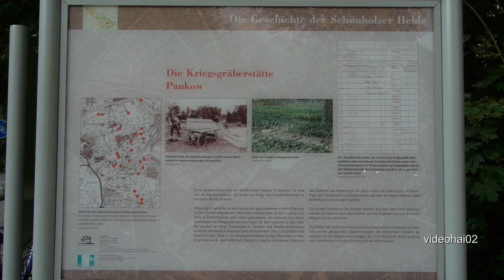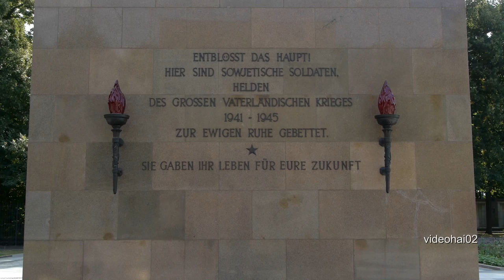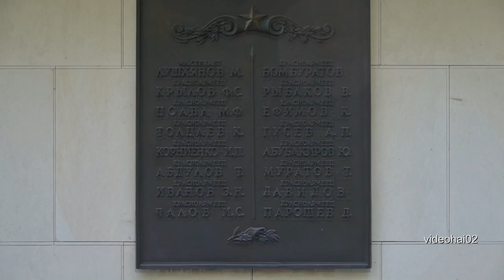Sowjetisches Ehrenmal und Soldatenfriedhof Berlin - Schönholz saniert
Sowjetisches Ehrenmal und Soldatenfriedhof Schönholz saniert
Berlin --

Nach dreijähriger Sanierung sind am Mittwoch das Sowjetische Ehrenmal und der Soldatenfriedhof Schönholz feierlich wiedereröffnet worden. Auf dem Friedhof sind über 13 000 von insgesamt rund 80 000 Soldaten der Roten Armee begraben, die im März und April 1945 bei der Schlacht um Berlin ums Leben kamen. In der Heide in Pankow-Schönholz steht damit das dritte Sowjetische Ehrenmal neben den beiden im Tiergarten und im Treptower Park. Im Schönholzer Ehrenhain ragt neben dem Hauptdenkmal - der Statue der russischen «Mutter Heimat» - ein über 30 Meter hoher Obelisk mit Grabkammern und einer Gruft auf.

«Die Sowjetischen Ehrenmale und Soldatenfriedhöfe sind Orte des Gedenkens, aber auch Orte der Mahnung», sagte Stadtentwicklungssenator Michael Müller (SPD). «Und sie sind ein wichtiger Teil der Berliner Geschichte.» Müller hatte zusammen mit dem Russischen Botschafter Wladimir Grinin das Mahnmal wieder der Öffentlichkeit übergeben. Für die Zeit der Sanierung war die weitläufige Anlage nur für ganz besondere Anlässe geöffnet.

Grinin würdigte die langwierige Sanierung «nicht nur als einen Akt der Totenehrung», sondern auch als einen «wichtigen Akt der Annäherung und Versöhnung zwischen Russen und Deutschen». Er dankte den Behörden des Bundes und des Landes Berlin für die Instandsetzung, die 10,35 Millionen Euro gekostet hat. Finanziert hat das der Bund
Sowjetisches Ehrenmal Schönholzer Heide (Pankow)
Die Schönholzer Heide, seit dem 19. Jahrhundert ein beliebtes Ausflugsziel für Berliner Familien, wurde im Zweiten Weltkrieg in ein großes Zwangsarbeiterlager umgewandelt. Nach dem Krieg entstand im nordwestlichen Teil des Parks von Mai 1947 bis November 1949 nach Entwürfen der Sowjetischen Architektengruppe K.A. Solowjow, M.D. Belawenzew und W.D. Koroljow und des Bildhauers Iwan G. Perschudtschew ein Soldatenfriedhof, auf dem die sterblichen Überreste von über 13.000 Offizieren und Soldaten der Roten Armee beigesetzt wurden, die bei den Endkämpfen um Berlin im April/Mai 1945 starben – unter ihnen auch 120 Frauen